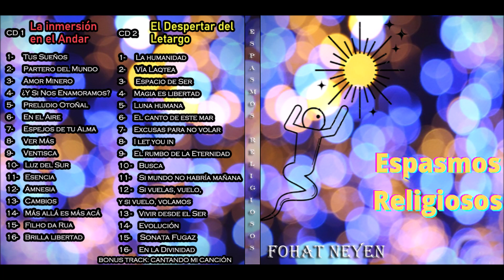Fohat Neyen - ¿Y si nos enamoramos?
** ATENCION **
Podés ver todas las letras de las canciones y las historias detrás de cada momento de creación, acompañada cada una con una foto de mis viajes, descargándote gratuitamente la presentación en powerpoint en formato libro en los siguientes links:

Una vez que descargues el documento, con sólo darle click a la imagen o usando las flechitas del teclado para la izquierda o la derecha, podrás pasar o volver de página.